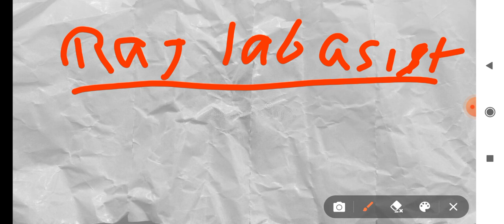Lab Assistant Science Result 2022 || Lab Assistant Science Cut Off 2022 || Lab Assistant Result News